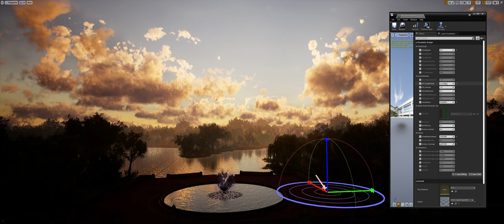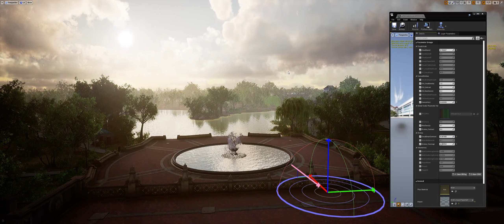Unreal City Park Upgraded 4.26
This is an upgraded version of the City Park Environment on the Unreal Marketplace.  This adds multiple layers of volumetric clouds (cirrus, stratus, stratocumulus and cumulus).  It takes full advantage of the new atmospheric sky, scattering and volume integration.